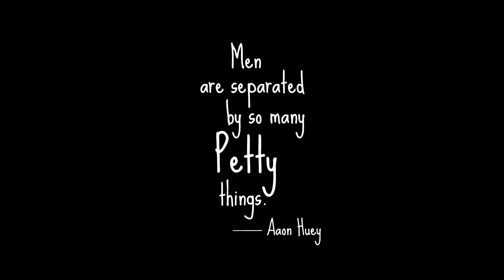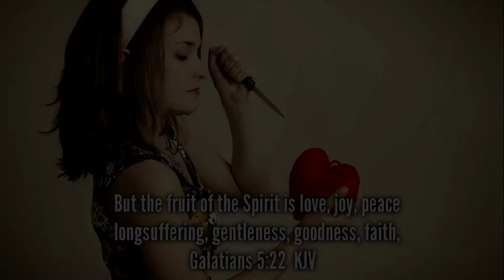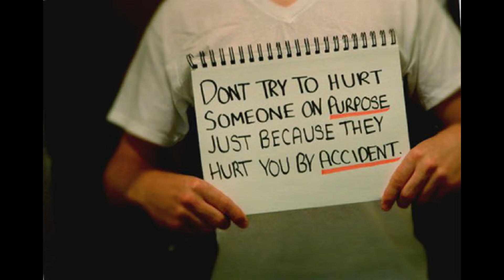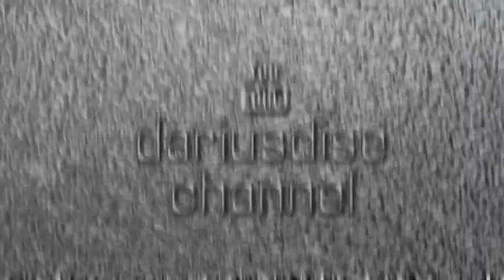PETTINESS | Are you Shallow? A Sore Loser? Spiteful? Vindictive?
**JESUS SAVES**  Most of us have known or do know petty people. And on various occasions we’ve been the actual person who’s made it their mission to be as the subject in question. Aside from ourselves, we’ll see family members or friends, exhibiting this behavior. Co-workers. Colleagues. Bitter rivals. Husbands. Wives. In-laws. Social media justice warriors. Unreasonable neighbors. Doing things out of spite. Nothing is ever too shallow. Nothing is beneath them.

**In some cases prayer and FASTING is a requirement to tear down various strongholds

TROLLING will NOT be tolerated to any degree. ALL personal attacks, name-calling will be deleted, users blocked. No room will be given for bickering. Time is short. Getting the Gospel out and sharing matters of the Kingdom is what matters on this page. Nothing less than that. Have a Blessed Day…